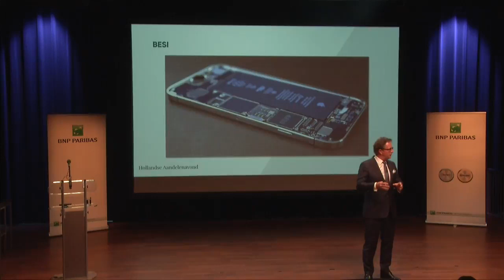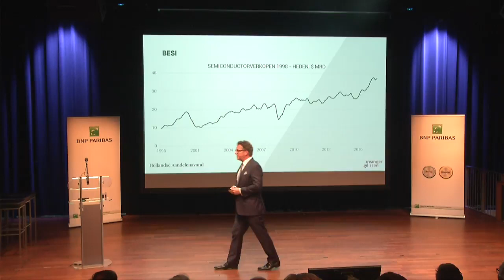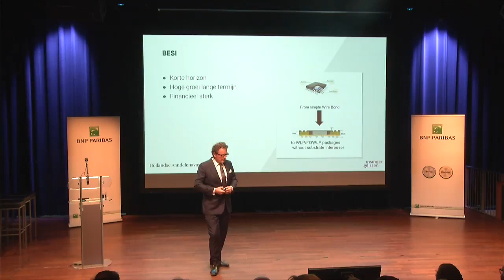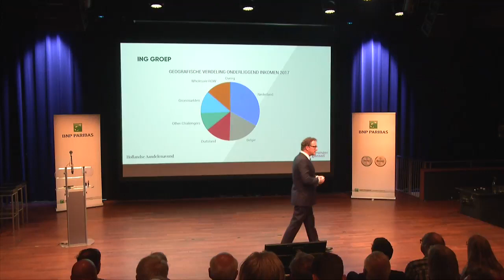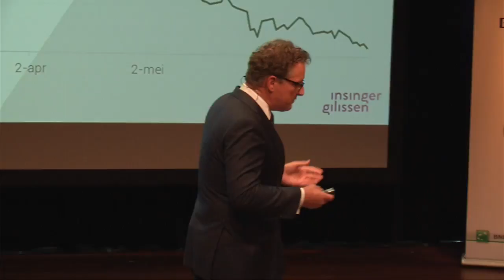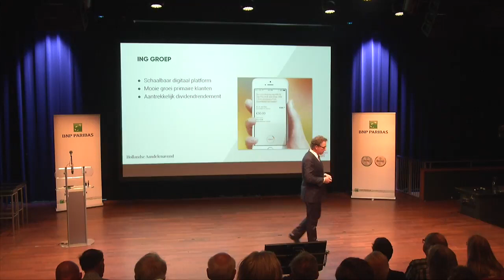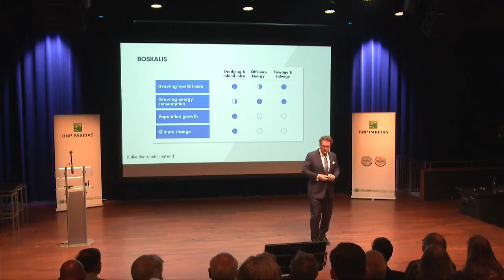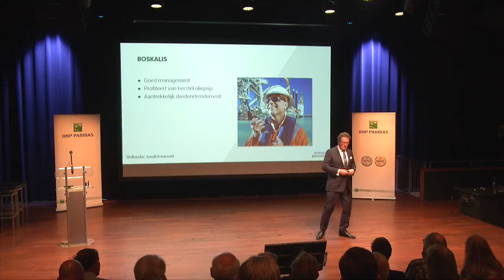De favoriete aandelen van Jos Versteeg | Hollandse Aandelenavond 2018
Analist Jos Versteeg was één van de sprekers op de Hollandse Aandelenavond. In deze video ziet u de favoriete aandelen van Jos Versteeg voor 2018.

De Hollandse Aandelenavond is een initiatief van BNP Paribas Markets. De opinies en visies die in worden gepresenteerd door Nico Bakker, Nico Inberg, Jos Versteeg, Ralph Wessels, Jim Tehupuring en Royce Tostrams omvatten hun persoonlijke opinie en vormen niet de mening of visie van BNP Paribas Markets.

BNP Paribas en BTAC, BNP Paribas en ProBeleggen en BNP Paribas en Tostrams Groep zijn een samenwerkingsverband aangegaan waarin BTAC, ProBeleggen c.q. Tostrams Groep in ruil voor een financiële vergoeding analyses verzorgen en bepaalde promotionele activiteiten verrichten.

De informatie in deze video's is bedoeld als informatie in algemene zin en is niet toegespitst op uw persoonlijke situatie. De informatie mag daarom nadrukkelijk niet beschouwd worden als een advies of als een voorstel of aanbod tot 1) het aankopen of verhandelen van financiële instrumenten en/of 2) het afnemen van beleggingsdiensten noch als een beleggingsadvies. Beslissingen op basis van de informatie uit deze video's zijn voor uw eigen rekening en risico.